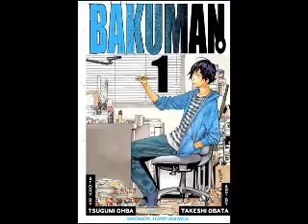(THEME 4) x2x2B's Top 5 Manga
Yea.. top 5 manga.